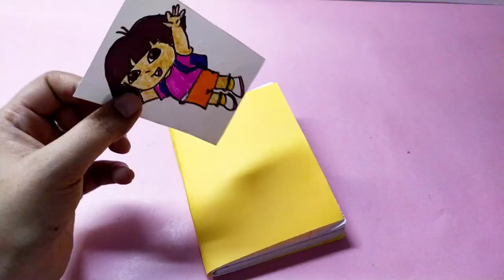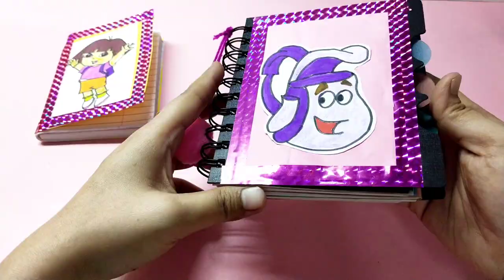Diy Stationary Set/homemade Dora the explorer stationary kit/back to school supplies/diy gift set